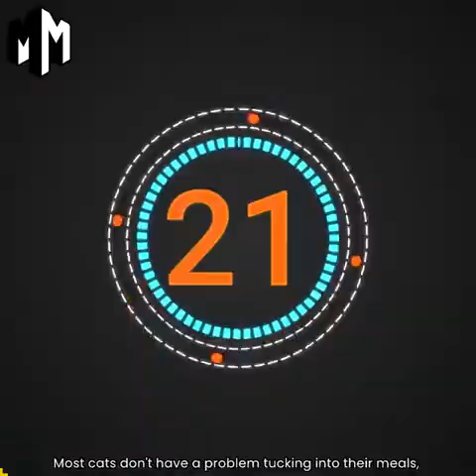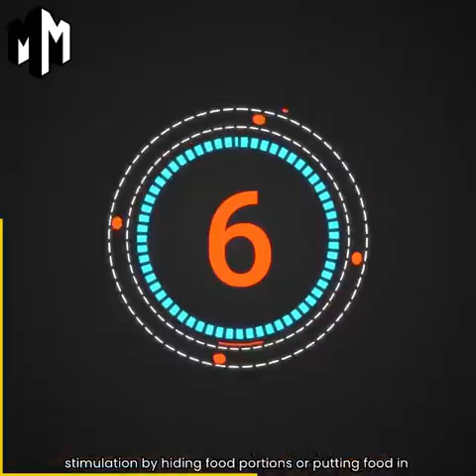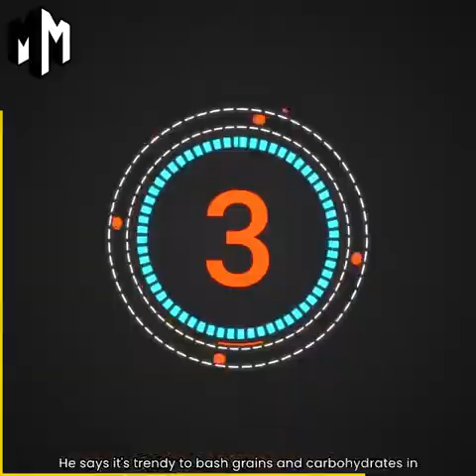cats vs food